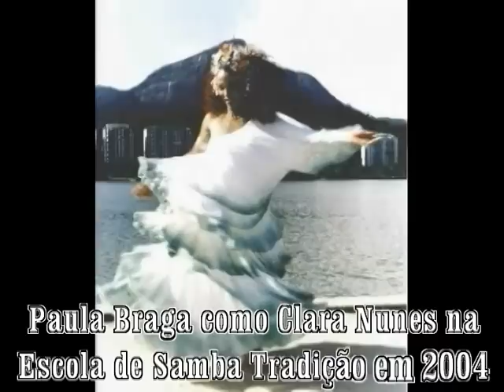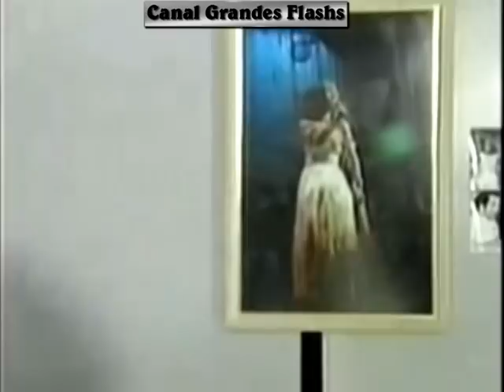Clara Nunes Homenageada em 2003:Paula Braga, Emilio Santiago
Clara Nunes no Programa Samba de Primeira em 2003 pela melhor transformista de Clara Nunes:PAULA BRAGA!
Emilio Santiago se emociona em rever na Paula,sua amiga Clara!